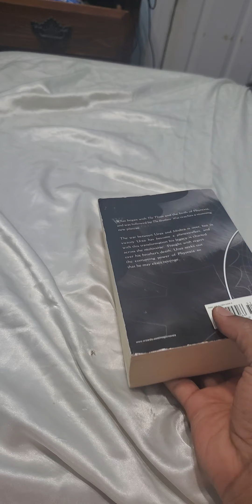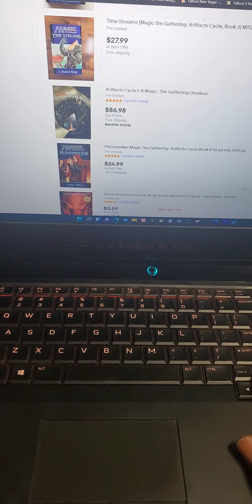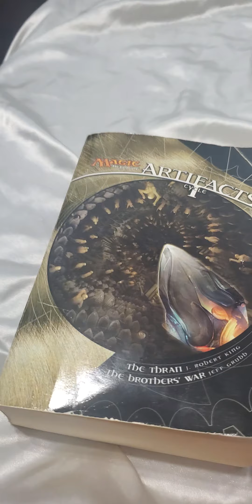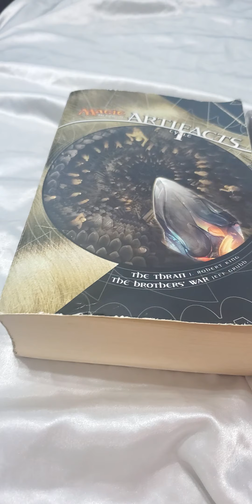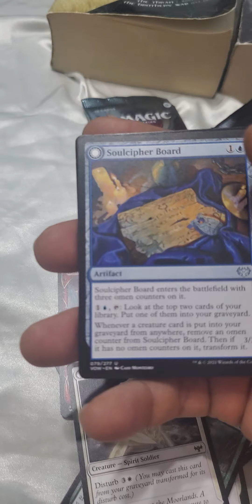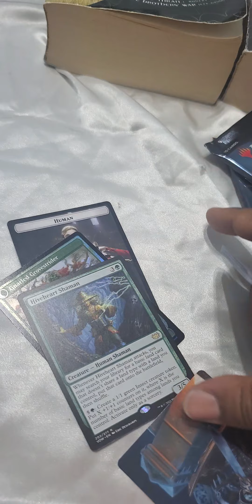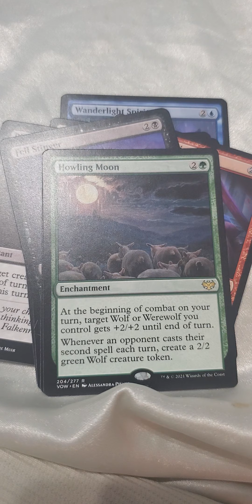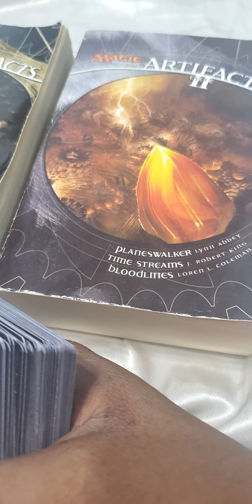Tay's Epic Unbox sesh..(session)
Spoiler below:

a week ago one it was listing on ebay for like 221.00 and 260.00 people are paying outrageously for this book. and as you saw in the video they sold out of them would you believe it? there were plenty last week on there. It had to be a mis-listing on thriftbooks because you saw how much the first volume still cost, why would they sell the out of stock vol. 2 for so cheap? I bought it before they had time to catch their mistake most likely lol.